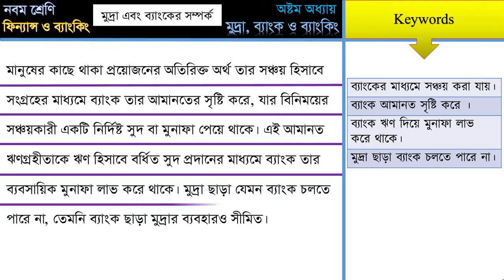8_2 মুদ্রা এবং ব্যাংকের সম্পর্ক